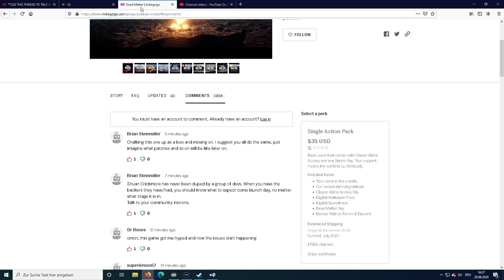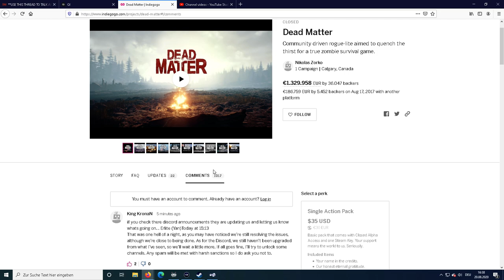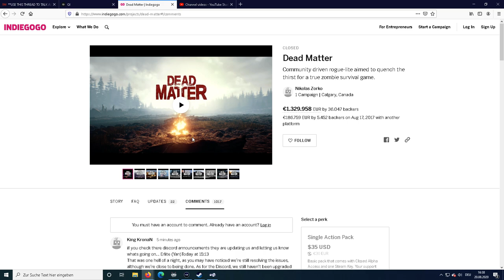Dead Matter? Fazit nach 1 Tag warten! Dead Matter Hype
-GER- Community
Die beste Community!

Mein PC + Equipment:
Prozessor:
Intel Core i7-7700K 4,20GHz Boxed CPU
Prozessor Lüfter:
Kühler NOCTUA NH-L12
Grafikkarte:
Asus ROG Strix GeForce GTX1080Ti-11GB
Arbeitsspeicher:
32 gb GSkill F4 – 2400 C15d
Motherboard:
MSI Z270-A PRO
Netzteil:
Festplatten:
3 x Samsung MZ-76E500B/EU SSD 860 EVO 500 GB 2,5 Zoll
Tower:
Corsair Carbide Series 100R
Headset:
Kingston Cloud-Pro-Gaming-Kopfhörer HyperX
Monitor:
28 Zoll Samsung U28E590D Monitor
Maus:
Logitech G Pro Gaming Maus
Bungee:
Lioncast MB10 Maus Bungee
Mikrofon:
Rode Procaster
Mischpult:

Tastatur:
Ducky Legend
Greenscreen: